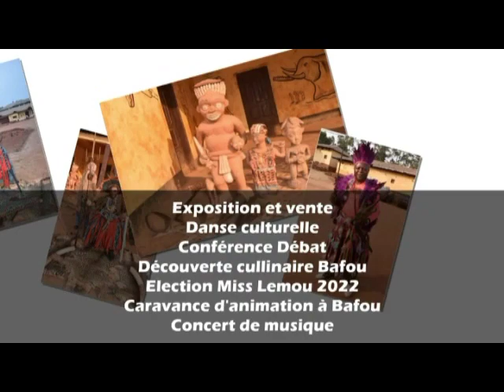Annonce : Festival Lemou de Bafou, Édition 2022